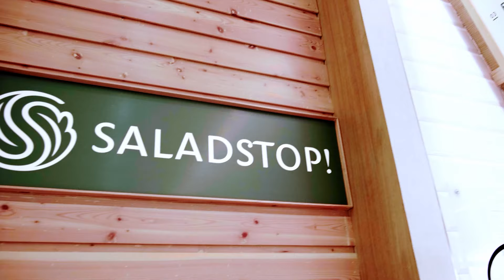Eat Wide Awake with SaladStop!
Here’s to healthy and delicious favorites carefully prepared with only the freshest ingredients. Whether you’re dining in-store, on the go, or even at home, discover exciting ways to eat healthy daily and Eat Wide Awake with us at SaladStop!